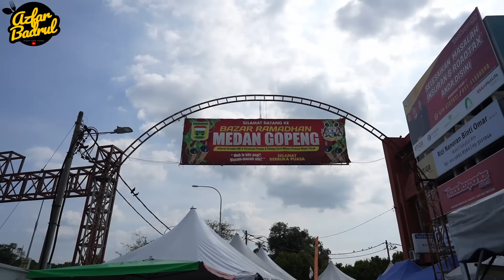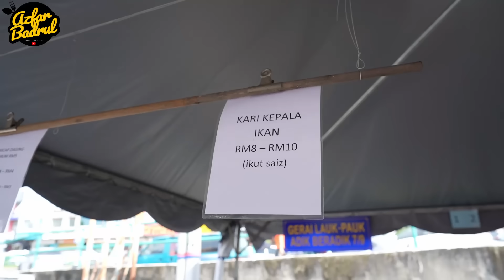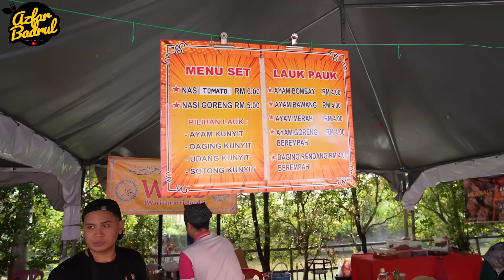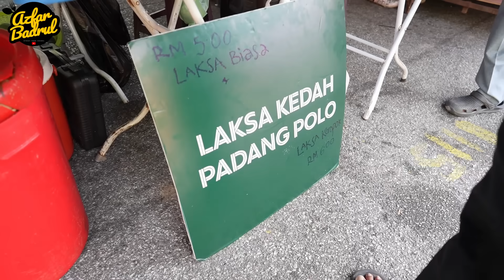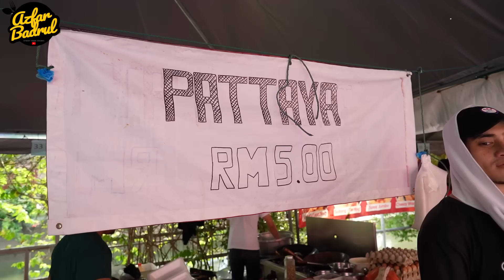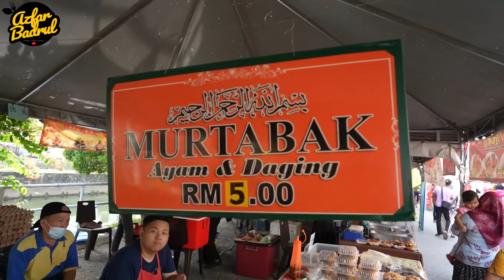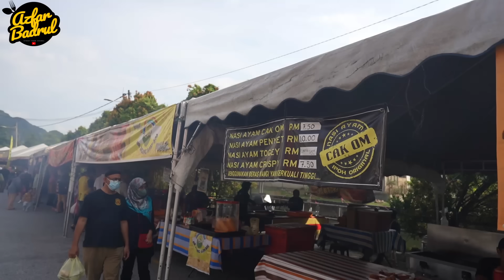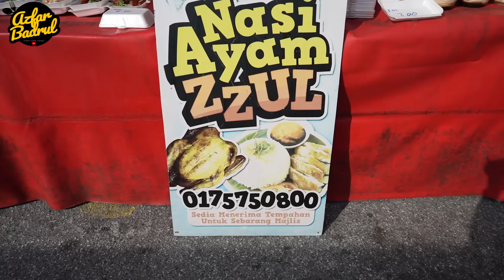Bazar Ramadan TERTUA dan paling LAMA di Medan Gopeng Ipoh !!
Lokasi : Bazar Ramadan Medan Gopeng Ipoh